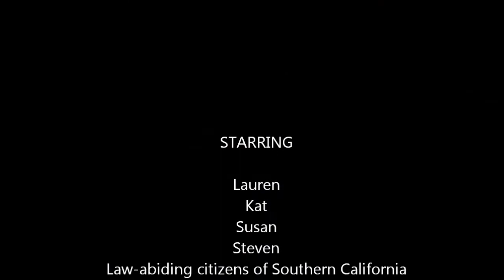2011 Woodland Hills Fireworks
What a great fireworks display. This was a wonderful ending to a perfect day for all four of us.